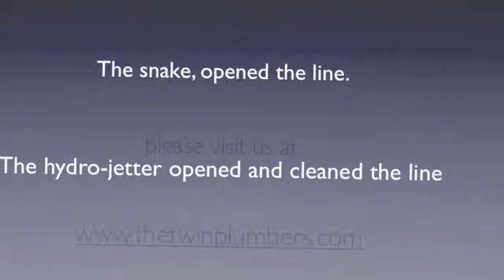Snaking vs. Hydrojetting